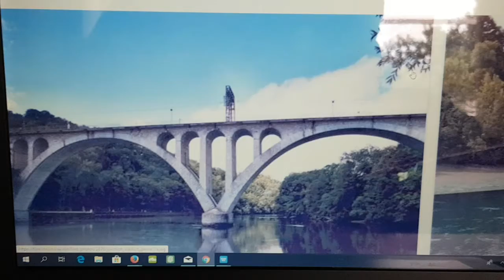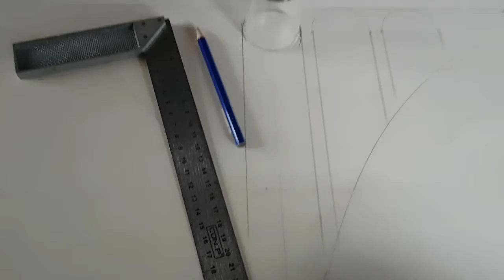Construction d'un pont HO. 1/87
Bau einer Brücke HO